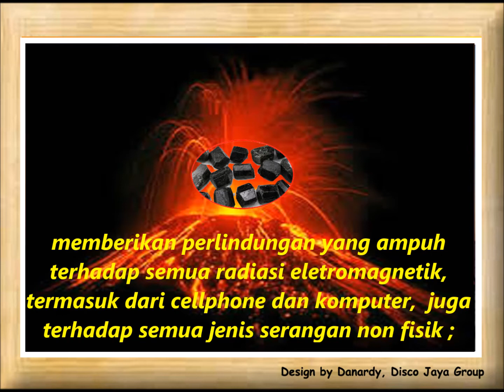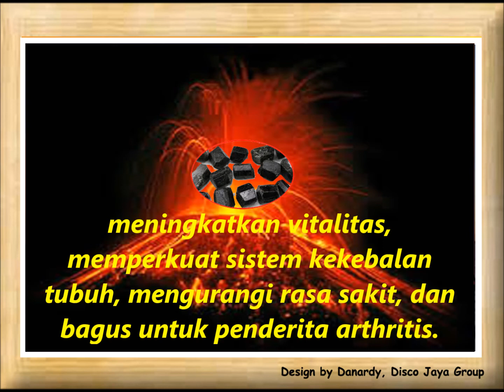Kegunaan Dan Manfaat Batu Permata Tourmaline Black (Schorl)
memberikan perlindungan yang ampuh terhadap semua radiasi eletromagnetik, termasuk dari cellphone dan komputer,  juga terhadap semua jenis serangan non fisik ;
bagus untuk grounding ;
menghilangkan pikiran2 negatif, stress dan ketegangan ;
meningkatkan vitalitas, memperkuat sistem kekebalan tubuh, mengurangi rasa sakit, dan bagus untuk penderita arthritis.